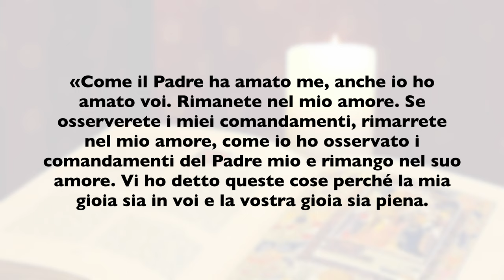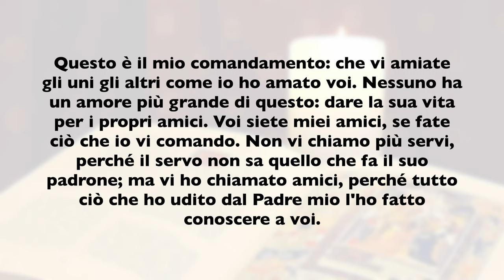La Buona Novella - Commento al Vangelo della Domenica - VI Pasqua B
9 Maggio 2021